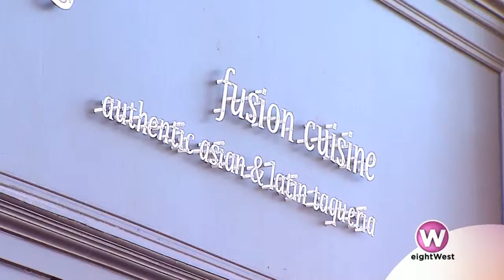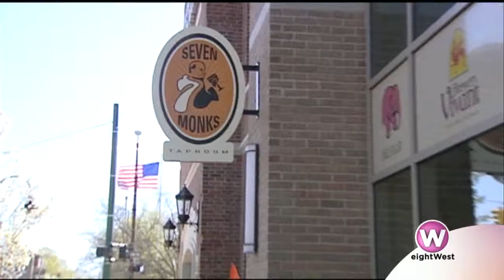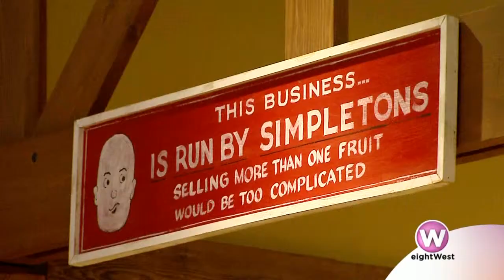Have You Tried Georgina's Yet?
New flavors and ideas about food in Traverse City! Learn more in this feature about Georgina's in Downtown Traverse City.